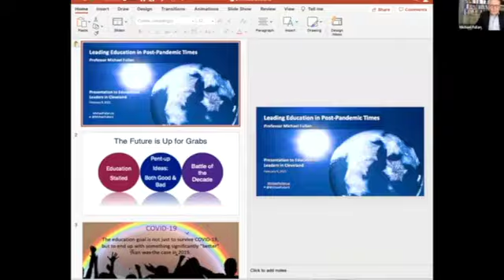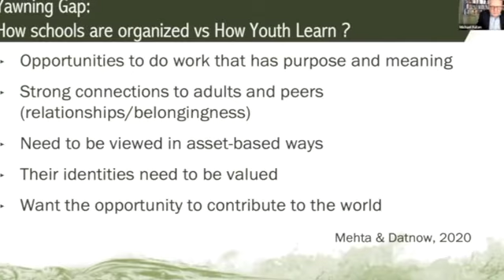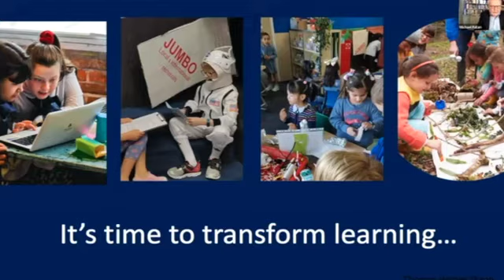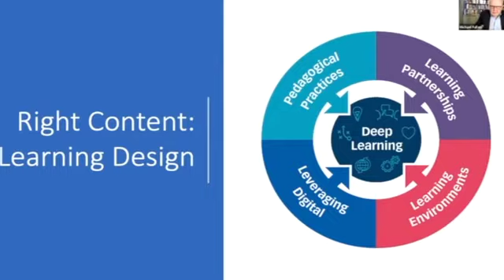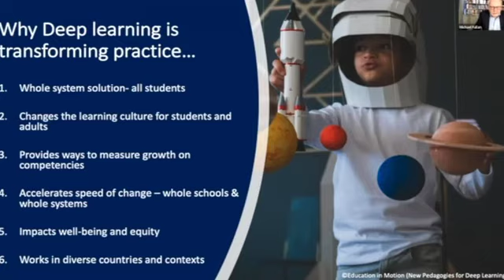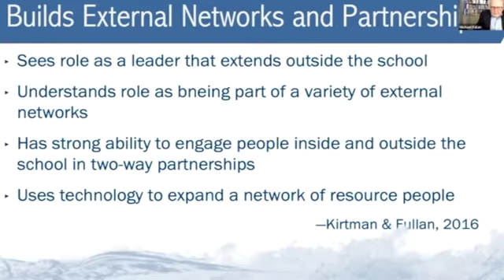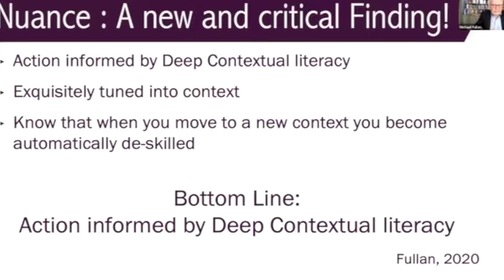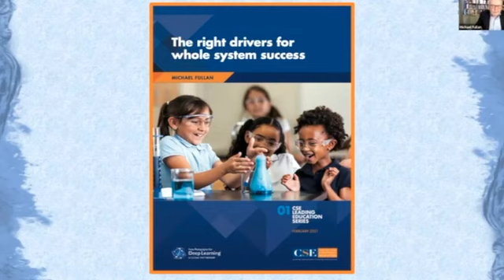Part 1 Fullan Presentation Leadership Cleveland University 2021 480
Leading Education: Transformation in Post-pandemic Time. Watch Michael Fullan present to Cleveland University, March 2021. 48 minutes